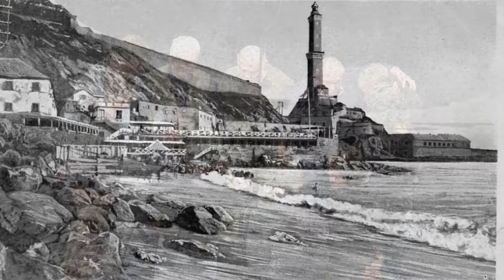Trallallero "A Vuxe da Lanterna" canta "A Lanterna"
Alcuni amici canterini della "La Lanterna"  (la squadra più longeva del Trallalero Genovese) hanno avuto dei problemi di salute
Sperando che al più presto rivedremo il rientro degli amici canterini.
Questa loro grande interpretazione della canzone della Squadra" A Voxe da Lanterna" è dedicata a Loro.
Con stima ed amicizia Luciano